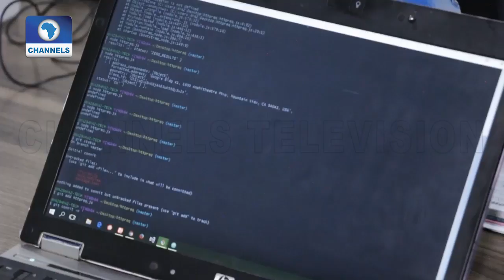NCC's Danbatta On Strategies To Improve Nigeria's Digital Space, Telecoms Pt.1 |Question Time